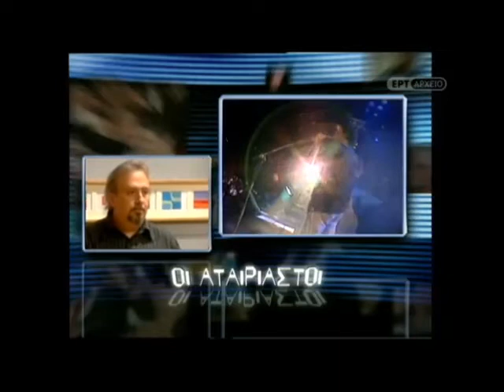Πρωτοχρονιά με τους Αταίριαστους Σεμίνα Διγενή - Τερμίτες 2001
''Έχουμε απόψε μαζί μας τον Αντώνη Μαχαιριτσα και τον Λαυρέντη Μιτζελο '' !!! Καλεσμένοι της εκπομπής ήταν τα μέλη του συγκροτήματος Τερμίτες, Φίλιππος Σπυρόπουλος, Αντώνης Μιτζέλος , Λαυρέντης Μαχαιρίτσας, και ο Μιτζέλος  Μιτζέλος .Η στιχουργός Λίνα Δημοπούλου και ο Δημήτρης Σταρόβας.

Η Σεμίνα Διγενή συζητάει με τους Τερμίτες για τη δισκογραφική τους πορεία, το όνομά τους, τις επιτυχίες και την απήχηση της μουσικής τους.
Κατά τη διάρκεια της εκπομπής ο Λαυρέντης Μαχαιρίτσας μαζί με τα μέλη των Τερμιτών ερμηνεύει τραγούδια δικά του και του Αντώνη Μιτζέλου καθώς και άλλων καλλιτεχνών.

Τα συγκροτήματα «Σύννεφα με παντελόνια» και «Magic De spell” εμφανίζονται και παρουσιάζουν τραγούδια τους, ενώ παρεμβάλλονται σύντομα κλιπ με ευχές και χαιρετισμούς καλλιτεχνών προς τον Λαυρέντη Μαχαιρίτσα, όπως του Διονύση Σαββόπουλου, του Γιάννη Κότσιρα, του Διονύση Τσακνή και του Βασίλη Παπακωνσταντίνου.

Στην εορταστική εκπομπή προβάλλονται αποσπάσματα από την εκπομπή της ΕΡΤ «Νέα Πρόσωπα» του Δημήτρη Λέκκα, παραγωγής 1985, στην οποία οι Τερμίτες, τραγουδούν και δίνουν συνέντευξη. Παρουσιάζονται επίσης εκτενή αποσπάσματα από τη συναυλία «Τερμίτες στο ΣΕΦ» στις 16/11/1998 στο Στάδιο Ειρήνης και Φιλίας σε σκηνοθεσία Γιώργου Παναγιωτόπουλου.

Μεταξύ άλλων παρουσιάζονται τα τραγούδια: «Η πρώτη μας φορά»(Μιτζελος -Ζιωγα) «Μάτια δίχως λογική»(Μαχαιριτσας -Σουσης), «Με το ίδιο μακό»(Μιτζελος Νικολακοπουλου)«Έλα ψυχούλα μου»(Μαχαιριτσας -Σουσης), , «Φύλακας άγγελος»(Μιτζελος -Ζιωγα), «Τερμίτες» (Κικριλης-Μαρματακης), «Διδυμότειχο μπλουζ»(Μαχαιτσας -Σπυροπουλος), «Πάρε με από δω»(Μιτζελος -Καφετζοπουλος), «Μηχανικά»(Σπυροπουλος-Μαρματακης )  «Πόσο σε θέλω»(Τερμιτες - Σπυροπουλος), «Τερατάκι τσέπης»(Luisa Zappa- Branduardi ), «Εκεί στο νότο»(Μαχαιριτσας-Σουσης)